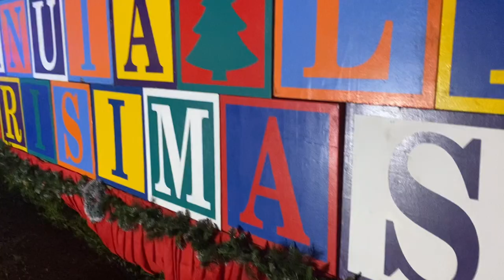Seeing the Lights at Aoloau, American Samoa | Vlog #26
Social Media✨
Snpachat- @Lapadzki

Hello, my name is Maria and I live in the beautiful island of Tutuila, American Samoa 🇦🇸. I am 17 years old and I love to entertain people by making videos. I am also a freelance makeup artist. This channel will feature videos of my adventures, and many makeup-related content😊